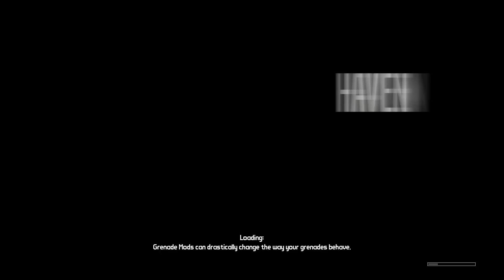RACE TO BORDERLANDS 3 [borderlands remastered] pt 21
Here is my brand new series where I will be walking through all of the borderlands series starting from borderlands 1 all the way up to borderlands presequel.